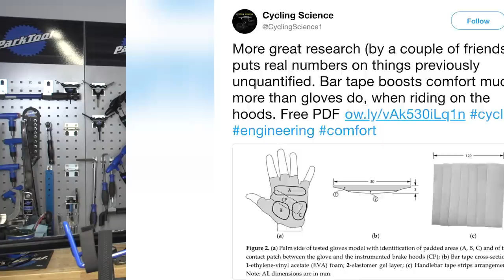How To Double-Wrap Handlebar Tape | Set Up Your Road Bike For Cobbles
Many riders look for more comfort when riding across rough or cobbled roads, and one of the most common techniques professional riders use is double-wrapping their bar tape. Jon will teach you how!

Double-wrapping your bars is, very simply, fitting an extra layer of bar tape over the top of your existing tape. This extra layer is actually claimed to increase comfort to a greater degree than wearing gloves!

Let us know how you get on with this in the comments 👇

If you'd like to contribute captions and video info in your language, here's the link 👍

Brooklyn Flava 3 - Mattias Andreasson